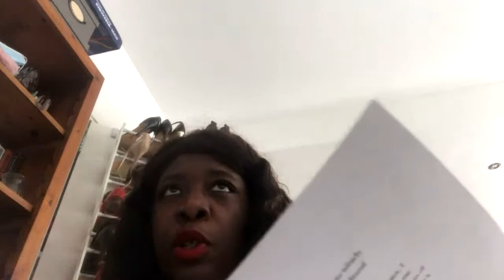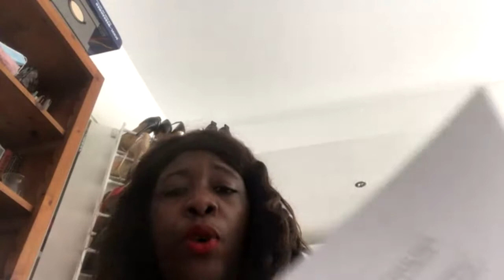Grâce Ndjako and Josias Tembo on Decoloniality in White Spaces (DPW21)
Decolonizing Philosophy is a two-day workshop at the University of Antwerp that aims to invite (young) researchers to think off the beaten path of the university. The first edition took place on April 15-16, 2021.

Workshop 3: "Decoloniality in white spaces"
Lecture by Grâce Ndjako
moderated by Josias Tembo

In this workshop Grâce Ndjako expands on the very important and urgent questions academics such as Achille Mbembe put forward when they ask: “What are the limits placed on the ‘decolonization’ project by the forces of neoliberalism? And subsequently what happens to this project of decolonization when introduced in spaces that are still marked by colonial structures and by whiteness. By engaging with the works of Mbembe and Sara Ahmed we will explore not just what it is that whiteness does to colonized bodies, but how the coloniality of the treatment of these bodies is reproduced as whiteness engages with the work that is produced by colonized bodies.

Grâce Ndjako obtained a BA in Political Science at the University of Amsterdam, a MA in philosophy from Paris IV Sorbonne, a MA Philosophy plus a MS in Political Science from UVA. She wrote a master thesis on African philosophy and about the conditions under which authentic African thought can arise. She has worked as a teaching assistant in Non-Western Philosophy at UVA, and organizes masterclasses on African philosophy in cooperation with NiNsee (The National Institute for the Study of Dutch Slavery and its Legacy). Currently she is co-founding ‘Black Renaissance’, a foundation that aims to organize lectures, masterclasses and workshops on African and Afro-Caribbean philosophy.

Josias Tembo is a PhD researcher and lecturer at the department of Ethics and Political Philosophy at Radboud University in the Netherlands. His PhD research is on the connections between race and religion across the Atlantic. Tembo has a master degree in philosophy from the University of Pretoria in South Africa. He is interested in critical philosophy of race, postcolonial and decolonial theories, African philosophy, and political and social philosophy. He is a member of The Race-Religion Constellation Project